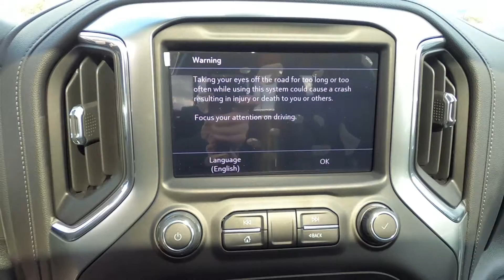2020 CHEVROLET SILVERADO 1500 Crew Cab Short Box 4WD LT Trail Boss- New Truck For Sale - Hudson, WI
to view this New BLACK 2020 CHEVROLET SILVERADO 1500 Crew Cab Short Box 4-Wheel Drive LT Trail Boss for sale in Hudson, WI.

Stock#20739

DESCRIPTION:
2020 CHEVROLET SILVERADO 1500 Crew Cab Short Box 4-Wheel Drive LT Trail Boss
This new 2020 Chevrolet Silverado 1500 in Hudson, WISCONSIN balances fuel efficiency with power.

We also serve:
Lakeland, MN
Bayport, MN
Woodbury, MN
Cottage Grove, MN
Afton, MN
Oakdale, MN
Roberts, WI
Hammond, WI
Somerset, WI